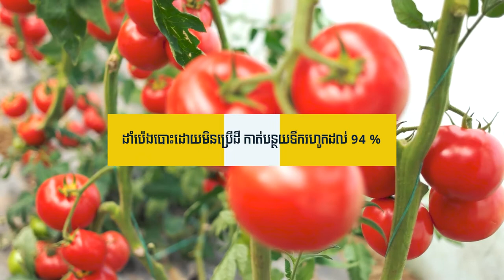Modern Farm EP:02 ដាំប៉េងបោះដោយមិនប្រើដី កាត់បន្ថយទឹក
Smart Farming about Growing tomatoes indoors with 94% less water and no soil
ដាំប៉េងបោះដោយមិនប្រើដី កាត់បន្ថយទឹករហូតដល់ 94 % 💦🍅🍅🔥

កាលដើមឡើយការដាំដុះចាំបាច់ណាស់ ត្រូវប្រើប្រាស់ដីសម្រាប់ការលូតលាស់ ប៉ុន្តែការអភិវឌ្ឍផ្នែកបច្ចេកទេស និងការសិក្សាស្រាវជ្រាវថ្មីៗ ធ្វើឲ្យការដាំដុះដាំណាំកាន់តែទំនើប និងមានភាពងាយស្រួលគ្រប់គ្រង ហើយទទួលបានប្រសិទ្ធភាពនិងទិន្នផលខ្ពស់ ជាពិសេសការដាំប៉េងប៉ោះដោយមិនប្រើដីនេះ ពិតជាមានសារៈសំខាន់ណាស់ ក្នុងការសម្របខ្លួនទៅនឹងការប្រែប្រួលអាកាសធាតុ និងបង្កើនប្រសិទ្ធភាពក្នុងការដាំដុះ ឲ្យកាន់តែទទួលបានទិន្នផលជាខ្ពស់បំផុត។